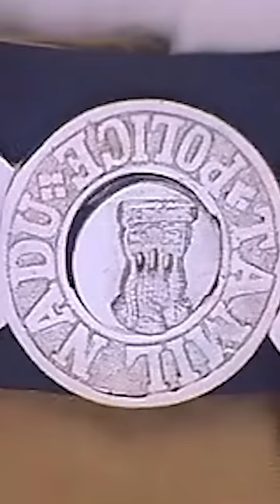Traffic police -அ அலறவிட்ட🤬 Rickshaw வண்டி காரன்😬 | Ilaiya Thalapathy Vijay | Thamizhan tamil Movie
Thamizhan movie Starring Ilaiya thalapathy vijay, Priyanka chopra and others

Movie : Thamizhan
Cast : Vijay - Priyanka Chopra